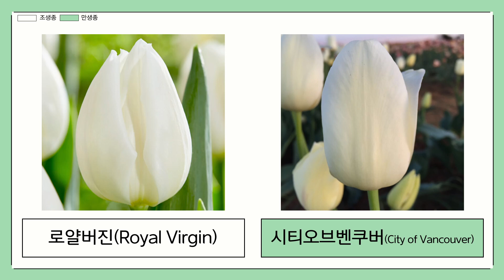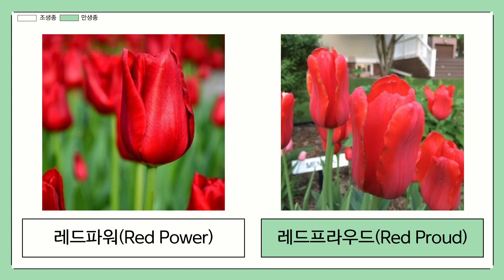2024 튤립 품종 소개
코리아플라워파크
축제장에 식재된
튤립 품종 소개 영상입니다.

현재 축제장에는
270여 품종이
식재되어 있습니다.

그 중에 가장
많이 심겨져 있고,
메인이 되는
튤립으로만 추려서
소개드립니다~!😊